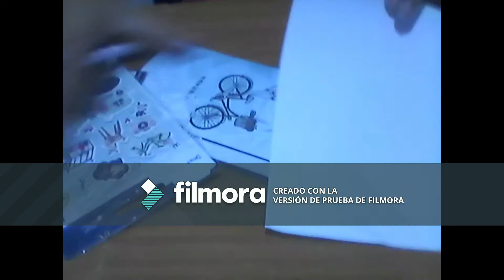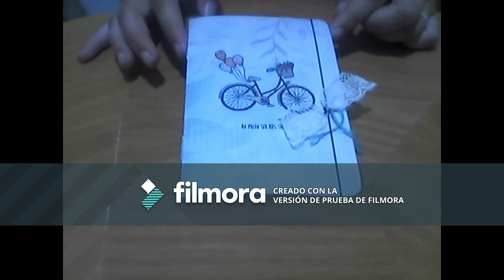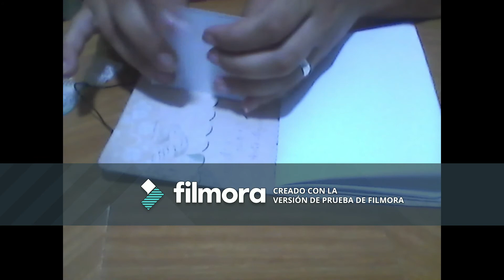Intercambio pegatinas/stickers para scrap y manualidades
Intercambio de stickers para manualidades/scrap. Organizado por el grupo de facebook Interscrap.